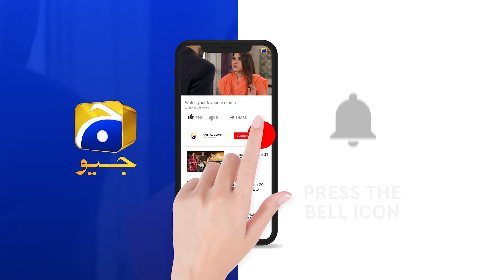Mohabbat Chor Di Maine - Episode 39 Teaser - HAR PAL GEO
Mohabbat Chor Di Maine - Episode 39 Teaser - 8th November 2021 - HAR PAL GEO

Directed by: Shaqielle Khan

Produced by: Abdullah Kadwani & Asad Qureshi